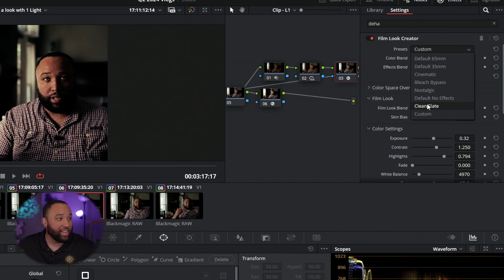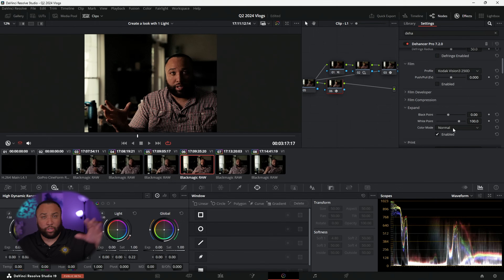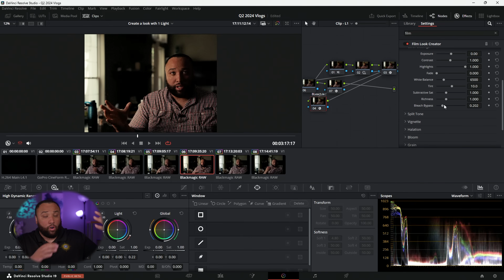Resolve 19 Beta 4 | Blackmagic Added Something I was asking for!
In this video I revisit the film look creator and show an update in the latest beta of Resolve 19 of a feature I was asking for.  Tune in to see what it is all about.

Signing up with artlist here and make moves with Stock footage

My Studio Gear Used:
Key Light

00:00 | Intro
01:19 | The Problem
02:12 | Resolve 19 Beta 4
04:15 | Clean Slate
05:08 | FLC with Dehancer Pro
06:44 | Using FLC effects in individual Nodes